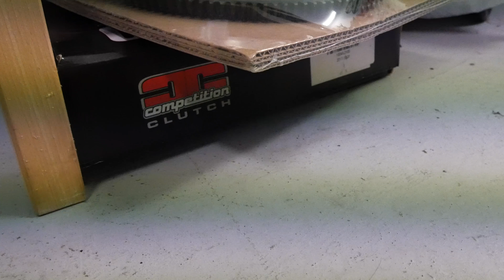Rocketeer Unboxing [MX5, Miata]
Unpacking the Rocketeer engine conversion kit, which allows you to fit a 3 litre Jaguar V6 engine into a Mazda MX5!